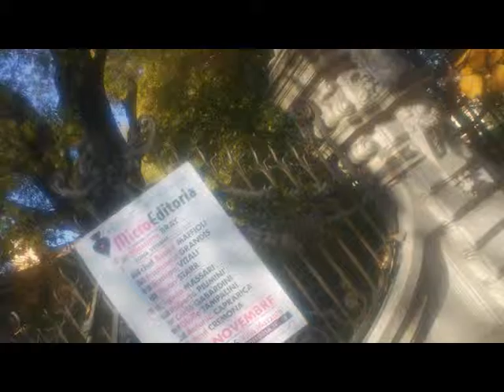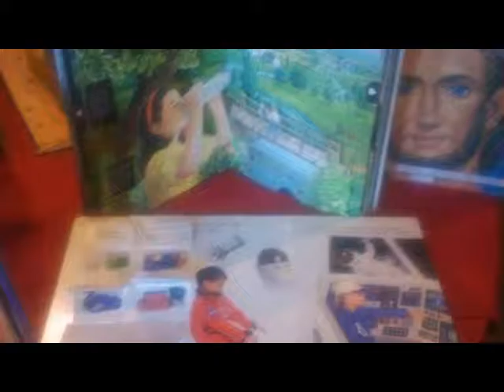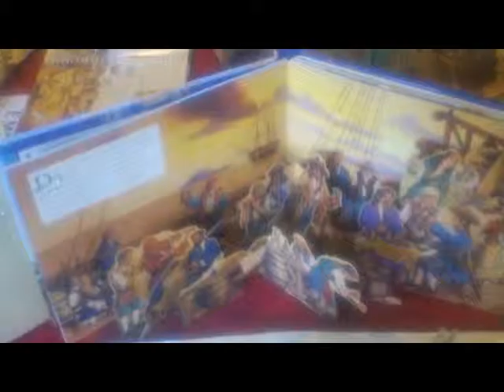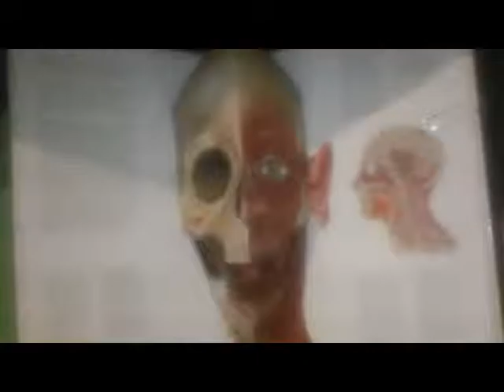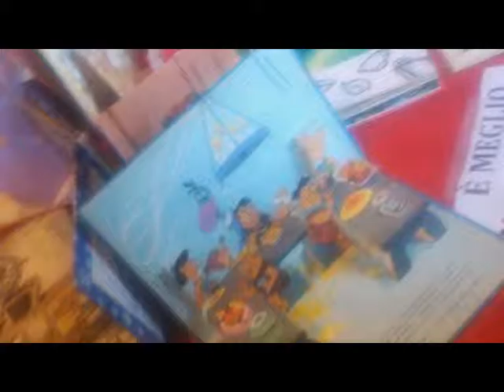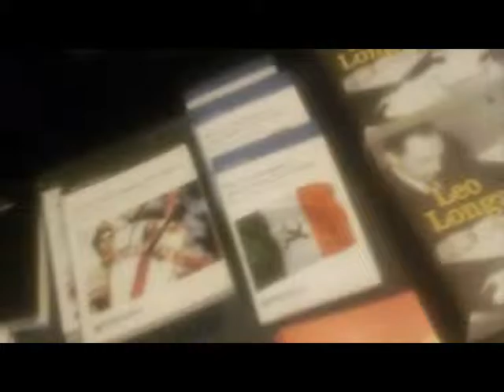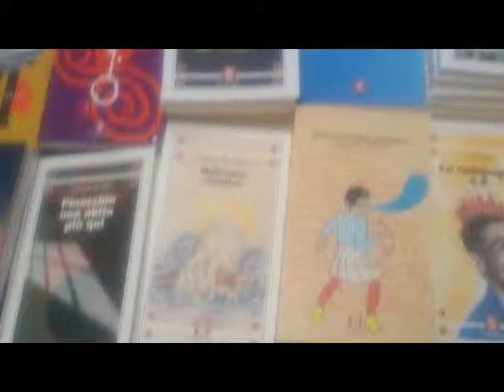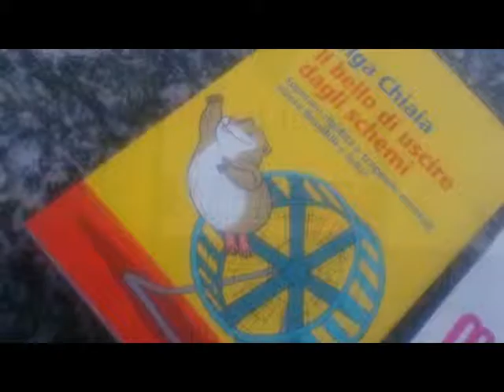CHIARI BS PopUp Books.. [by Sergio Conegliano]